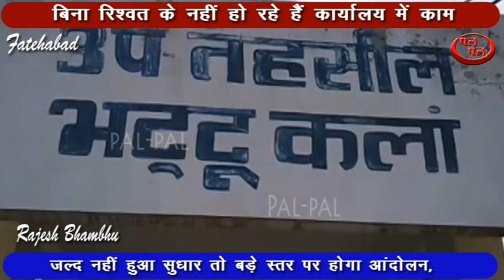बिना रिश्वत के नहीं हो रहे हैं कार्यालय में काम, जल्द नहीं हुआ सुधार तो बड़े स्तर पर होगा आंदोलन !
फतेहाबाद के भट्टू के उपतहसील कार्यालय में व्याप्त समस्याओं से क्षुब्ध क्षेत्र के वकीलों व आम लोगों ने आज जन अधिकार मंच के बैनर तले उपतहसील कार्यालय के बाहर धरना दिया और नारेबाजी कर रोष प्रकट किया। लोगों ने उपायुक्त को समस्याओं के संबंध में ज्ञापन भी सौंपा और उपतहसील में बड़े स्तर पर भ्रष्टाचार होने के भी आरोप जड़े। धरनारत लोगों ने बताया कि उपतहसील में 18 गांव लगते हैं और सप्ताह में तीन दिन मंगलवार, वीरवार व शुक्रवार को रजिस्टे्रशन का काम होता है, परंतु यहां का सर्वर यहां से काफी दूर बीडीपीओ कार्यालय में लगाया गया है, जिससे अकसर सर्वर ठप होने से रजिस्ट्रियां व अन्य कामकाज नहीं हो पाता। साथ ही उन्होंने बताया कि पड़ोस में ही बिजली घर होने के बावजूद उपतहसील कार्यालय को ग्रामीण फीडर से जोड़ा हुआ है, जिसकारण यहां अकसर बिजली गुल रहती है। बिल्डिंग देखभाल न होने के कारण खस्ताहाल होती जा रही है। उन्होंने आरोप लगाया कि नायब तहसीलदार व कर्मचारी काफी लेट आते हैं, जिसकारण लोगों को भारी परेशानी का सामना करना पड़ता है, यहां तक कि यहां पर शौचालय और सफाई कर्मचारी तक की व्यवस्था नहीं है। उन्होंने चेतावनी दी कि यदि जन समस्याओं को दूर नहीं किया गया तो वे बड़े स्तर पर प्रदर्शन करेंगे।